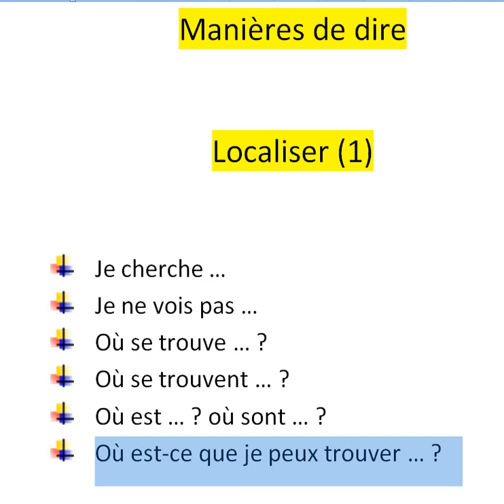Manière de dire localiser 1